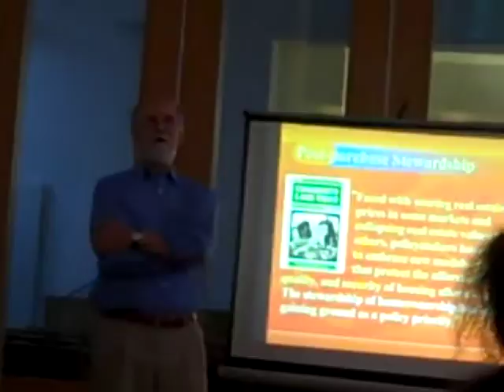John Davis ELCLT Lecture (Part 9)